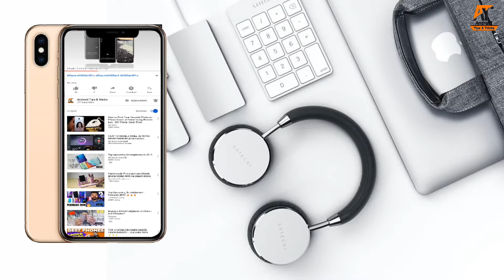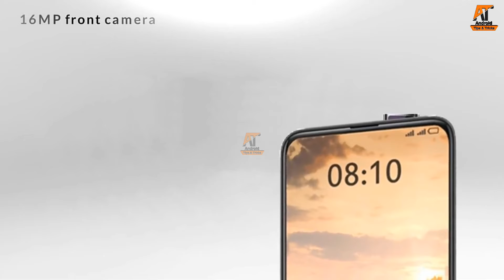RICE VIVO X27 FIRST LOOK, RELEASE TRAILER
IMPORTANT:

                   This video only shows informative content, at no time is the YouTube community's guidelines violated.

                  Vivo First Look, Release Date, Price, Specifications, Official Video, Trailer, Features, Camera

                 The Vivo X27 leaks will come in 6.39-inch AMOLED Full HD+ display (1080×2340 pixels) with 19:5:9 aspect ratio. It will measure 157.66×74.26×8.95mm and weigh 188.3 grams. The Vivo X27 first look shows 2.2GHz octa-core processor coupled with 8GB of RAM and 128GB/256GB of storage options. For optics, the upcoming Vivo X27 will boast of a triple rear camera setup with 48MP, 13-megapixel and 5MP sensors, similar to recently launched Vivo V15 Pro which also Vivo X27 Trailer three cameras one with a 48MP sensor. Further, the listings revealed that on the front, Vivo X27 camera will sport a 16MP camera unit. For the battery, there will be fast charging support with 3,920 mAh battery capacity. Vivo X27 specs will run on Android 9.0 Pie operating the software. The 128GB and 256GB storage variant Vivo X27 review are listed to arrive in Gold color option. Connectivity options will include Bluetooth, GPS/A-GPS, WiFi, and a micro USB port. Moreover, there will be a Gravity sensor, distance sensor and light sensor along with an in-display fingerprint scanner. There is no Vivo X27 official video or Vivo X27 release date or launch date but expected to launch end of March 2019. Vivo X27 price in India is expected to be Rs. 46000 / $630 / 33,000 PHP.

Samsung Galaxy F 2019 -

OnePlus 7 -

New Nokia 7610 -

*Get the Best offers and Discounts on

3. Amazon India ~
4. Amazon US ~

ABOUT : Technical Anirudha is a YouTube Channel, where you will find technological videos in New Video is Posted Everyday :)